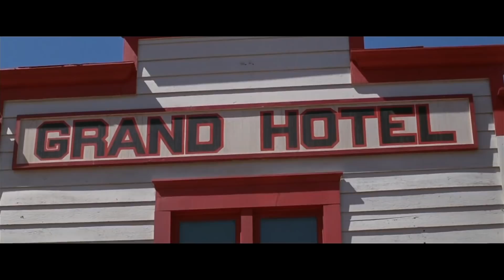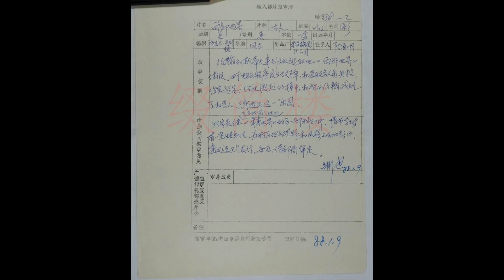【馆长】机器人沦为泄欲工具最终反抗人类 《西部世界》Westworld原版科幻电影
随着美剧西部世界第二季的落幕，对于人工智能和自由意志的讨论越来越广泛。今天我们追本溯源，来回顾一下1973年《西部世界》的原版电影。同时我还会对比一下《西部世界》westworld剧集，向老版电影致敬的彩蛋。
老版电影《西部世界》它的导演和编剧是迈克尔·克莱顿Michael Crichton，是美国最负盛名的科幻小说作家之一，他作为同名原著小说的作者，担任了电影《侏罗纪公园》Jurassic Park的编剧。1973年的电影《西部世界》开创了“游园噩梦”这种故事类型，成为了后来诸多电影效仿的典范。